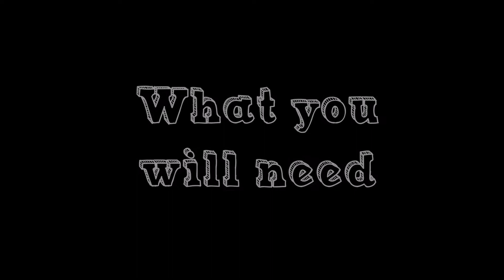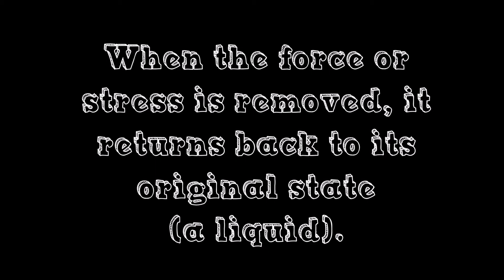HOW TO MAKE GOOP / OOBLECK ♡DIY with Daisy♡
Learn how to make two ingredient goop / oobleck to entertain the kids or even to use as a stress relief! It is a liquid when poured or a solid when force is applied and is a non-Newtonian fluid.
What you will need:
Bowl, spoon
Food colouring
1 cup water
2 cups cornflour / corn starch

Photos, Videos & DIY items:
Created by me (DIY with Daisy)

Intro & Outro:
Created using Legend App on AppStore